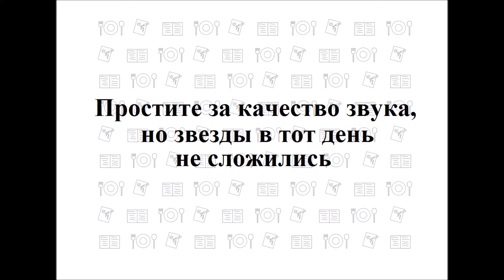Нелюбимые жанры и другие заморочки читателя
Всем привет!

Меня зовут Настя. И сегодня представляю вам видео, связанное с моими читательскими привычками.

Музыка / Music
Network415 - Eyes on You (Sting)